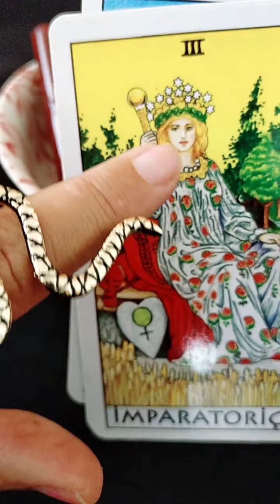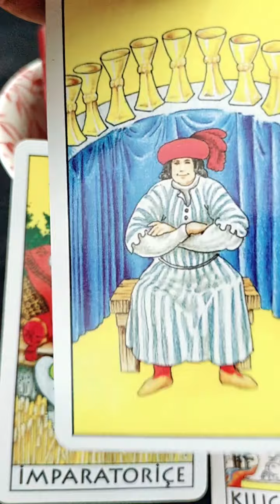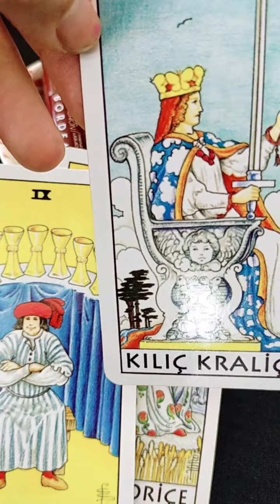YENİ 💄👝 MAKE UP ÜRÜNLERİM 🦋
Selamlar,

Bu videomda sizlere geçtiğimiz günlerde almış olduğum makyaj malzemelerimi sizlere tanıttım. Umarım beğenirsiniz. Keyifli Seyirler.

Sevgiyle Kalın...